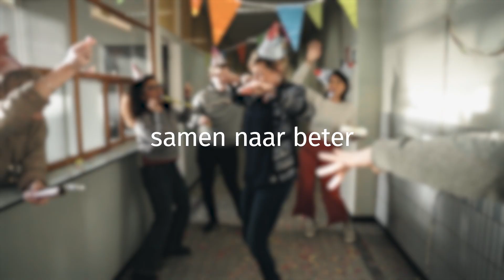Van Vormingplus naar Avansa!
Vanaf vandaag heet Vormingplus officieel Avansa. We doen nog steeds hetzelfde, maar ook nog net iets meer! Check voor meer info!